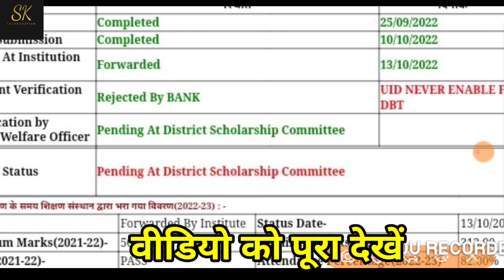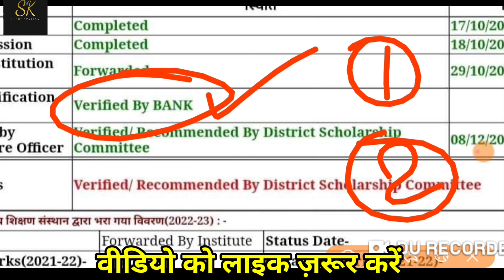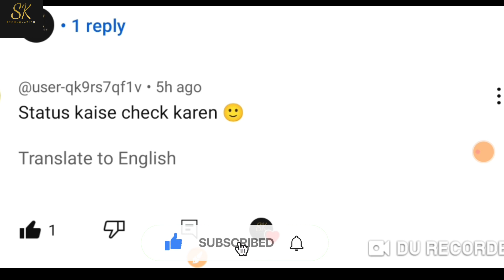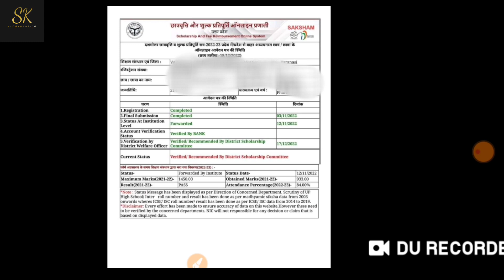धड़ाधड़ फॉर्म हो रहे रिजेक्ट 😭😭/up scholarship latest news today/up scholarship status update 2022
up bed scholarship date
up scholarship status update 2022
sk technovation
up scholarship news 2022
up scholarship kab aayega
up scholarship last date extended news
up scholarship NPCI mapping
correction date of up scholarship 2022 kaise kare

sk technovation
catalyst soni
up scholarship latest news 2022
up scholarship
up scholarship news today
knowledge fatafat

up scholarship 2022-23 date extended
up scholarship form last date 2022
up scholarship
up scholarship

upscholarship
upscholarshipstatus2021-22
UP Scholarship
Scholarship